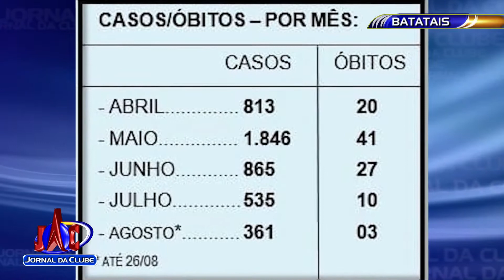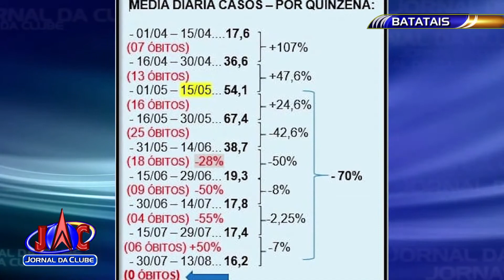Batatais e Taquaritinga vão manter isolamento inteligente - Jornal da Clube 2ª Edição (02/09/2021)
Os municípios, com cerca de 60 mil habitantes cada um, passaram por pesquisa do Instituto Butantan, que adotou o método.